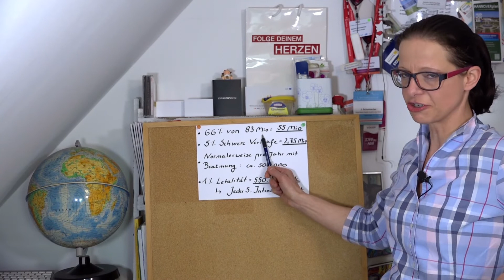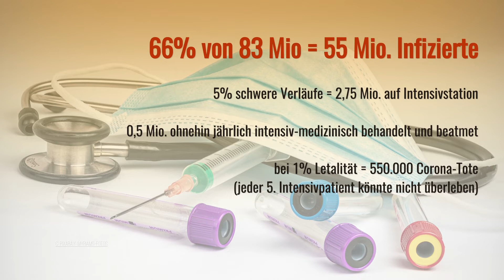0511 vom 03.04.2020 – Sondersendung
In dieser Wochenendausgabe von 0511 geht es um folgende Themen:
Obdachlosigkeit in der Corona-Zeit: Wir sprechen mit dem Geschäftsführer des Diakonischen Werks Hannover, Pastor Rainer Müller-Brandes, über die derzeitigen Probleme der Ärmsten der Gesellschaft.
Außerdem geht Gunter Wollny in seinem Format „Corona kurz erklärt“ der Frage auf den Grund, welche Maßnahmen jetzt am wirkungsvollsten sind.
Und es wird gekocht: Der Cook Fella Chris macht Kumpir.
Das alles und mehr sehen Sie in dieser Ausgabe von 0511 – Ihrem Magazin für Hannover.

0511 – das tägliche Magazin für Hannover
18:45 Uhr bei h1 – Fernsehen aus Hannover

 Redaktion: h1 Fernsehen aus Hannover
 Kamera: h1 Fernsehen aus Hannover
 Schnitt: h1 Fernsehen aus Hannover